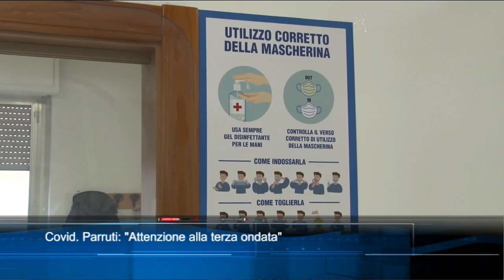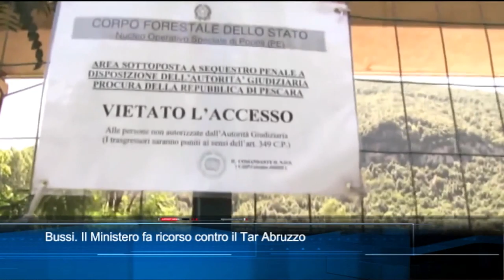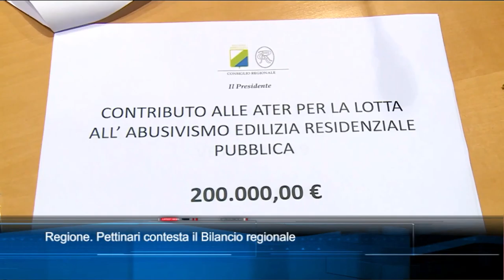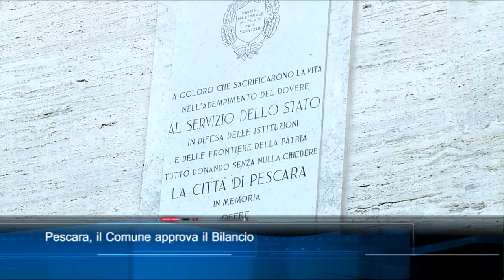TgSei edizione delle 14 di giovedì 31 dicembre 2020